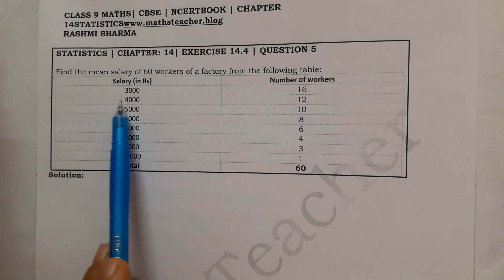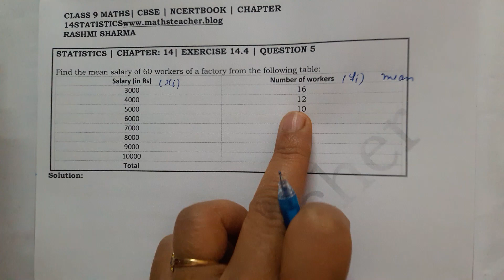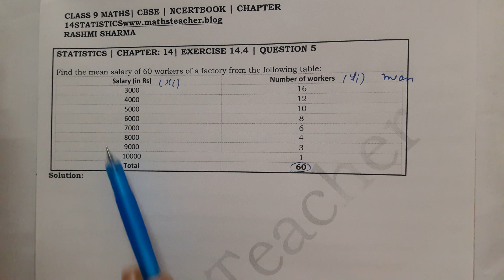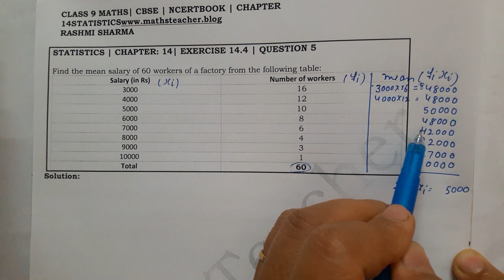Class - 9th, Ex - 14.4, Q5 ( STATISTICS ) Maths CBSE NCERT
Find the mean salary of 60 workers of a factory from the following table: